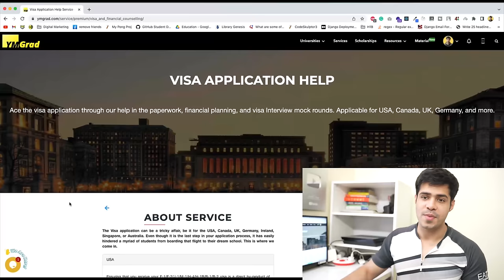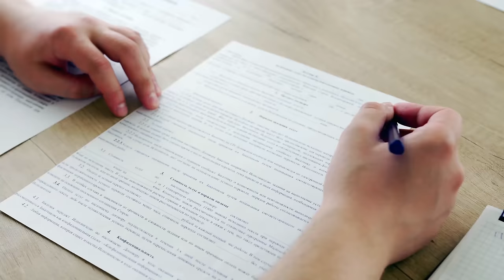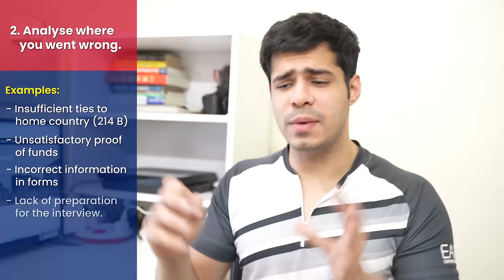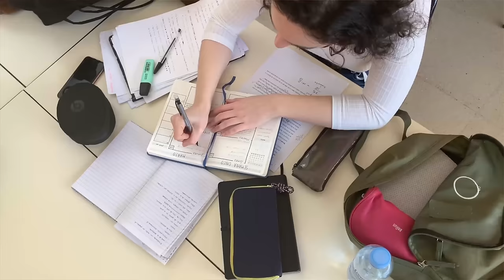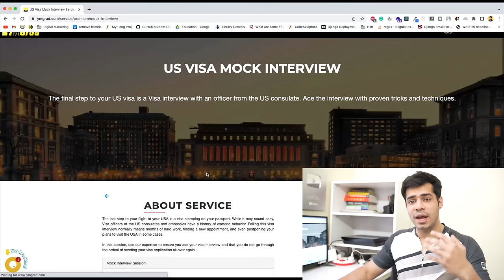What to do if your US visa gets rejected?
Visa rejections can be hard. It's the last step of your process and an obstacle at this stage can result in a major change of plans. Learn how to deal with visa rejections for USA and how you can overcome them.